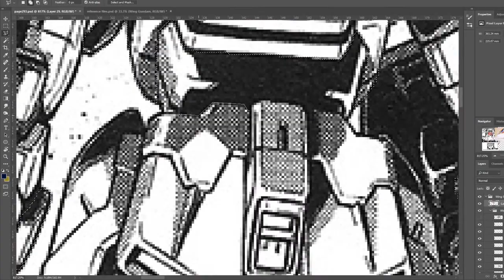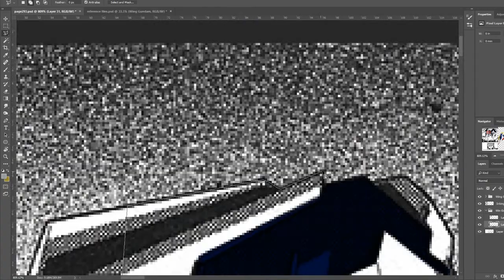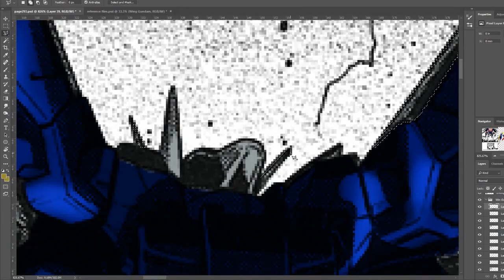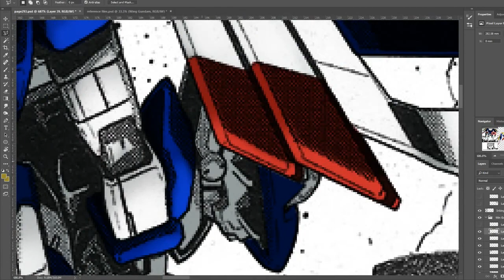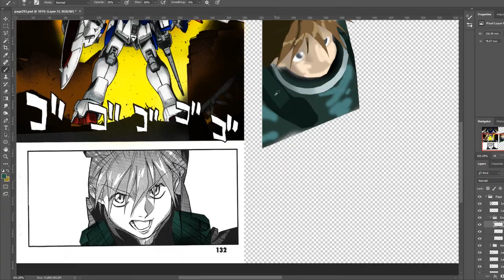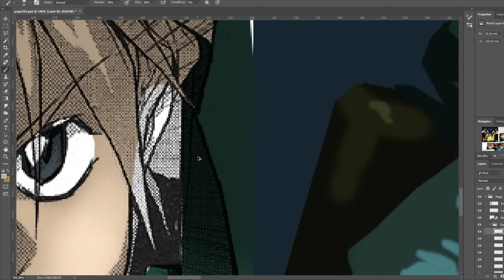Description: Speed Painting: Gundam Wing - Glory of the Losers Manga page (With Commentary)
The Resurrected Hobbyist takes a pass at colorizing a page from the manga "Gundam Wing: Glory of the Losers" while talking about a little of the background for the manga, the mecha designs and the process used in coloring it.